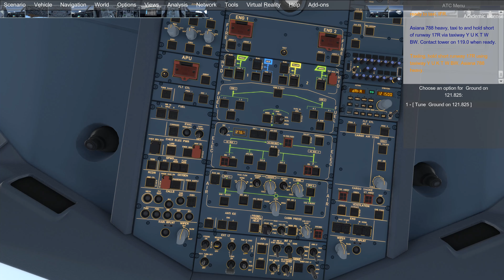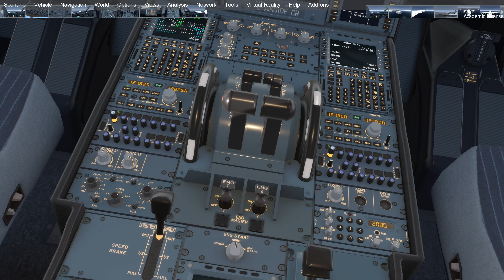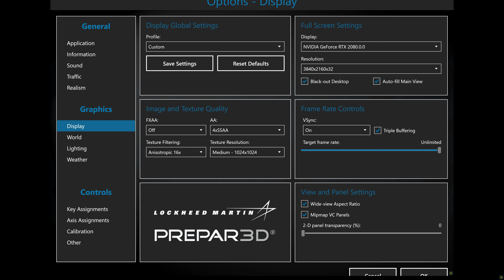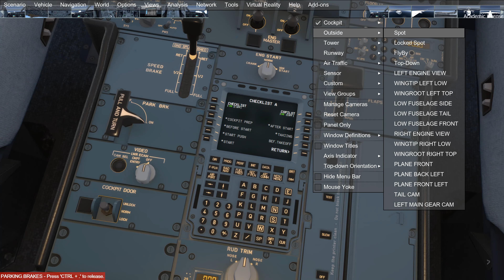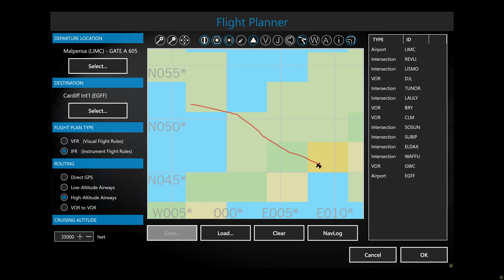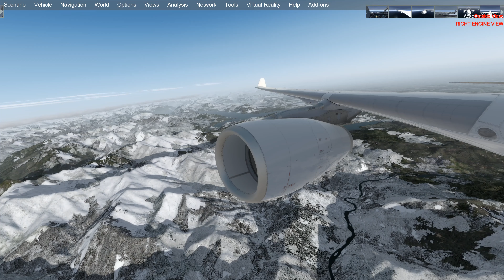P3D V4 - LIMC - Malpensa departure - A330 AEROSOFT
P3d v4
ORBX GLOBAL RANGE
ORBX EUROPE
ORBX NORTH AMERICA
ORBX GREAT BRITAIN
ORBX PRECIPITS
ORBX MISC
TERRAFLORA
REX SKY FORCE
REX AIRPORT
ACTIVE SKY
A330 AEROSOFT
LIMC AEROSOFT SCENERY